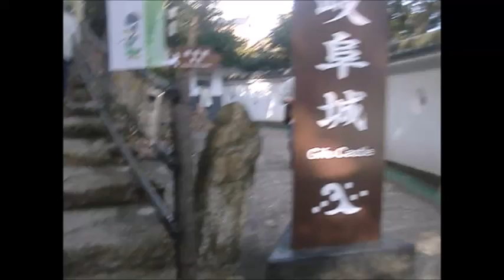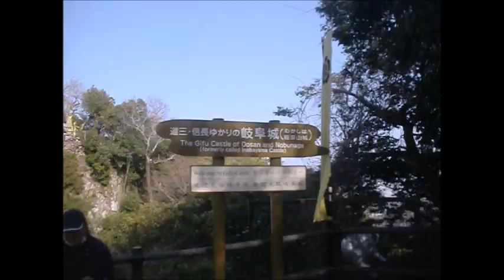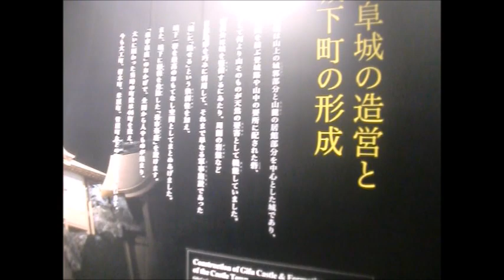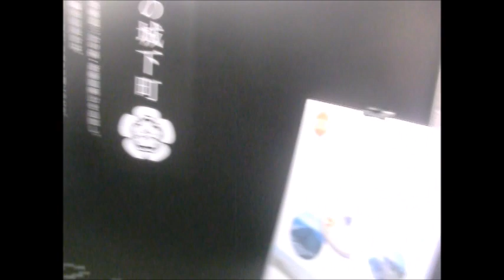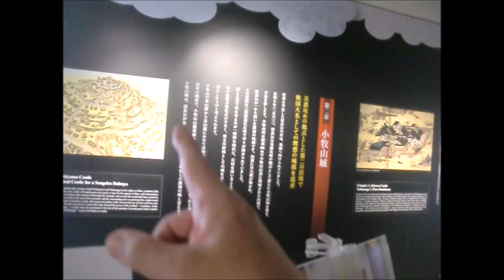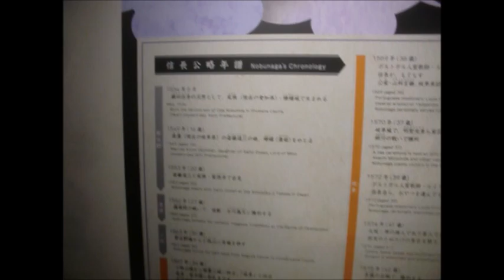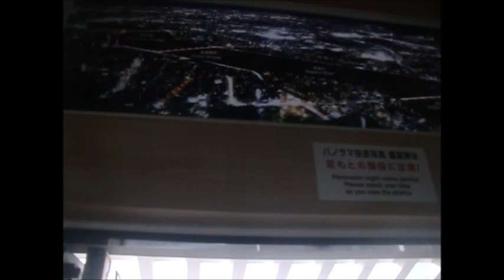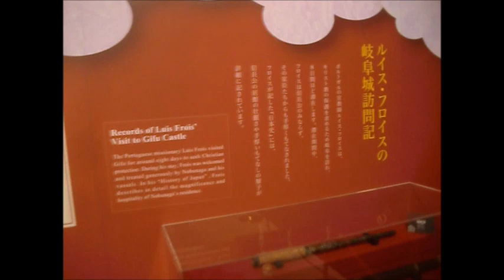信長 稲葉山城 天守閣